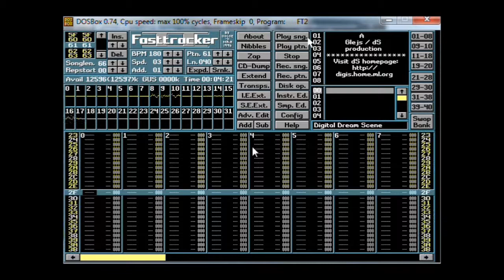Glejs - Digital Dream Scene